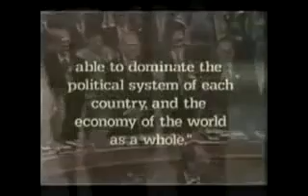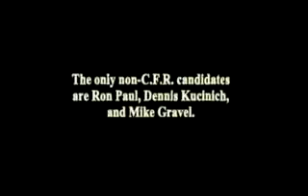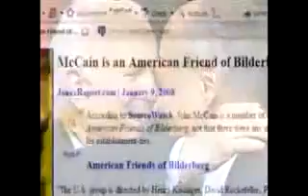Proof of the New World Order in Only 11minutes.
PROOF OF THE NEW WORLD ORDER!
SELLING US OUT-TAKEN OUR FREEDOM AWAY-WHAT NEXT?